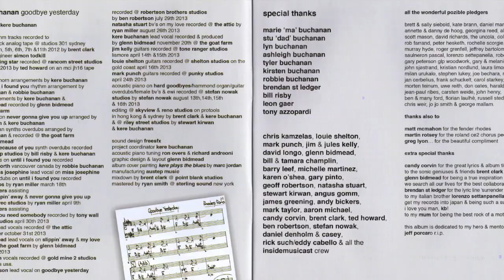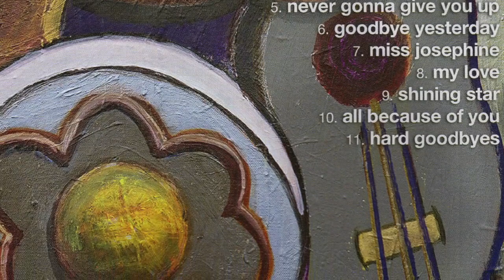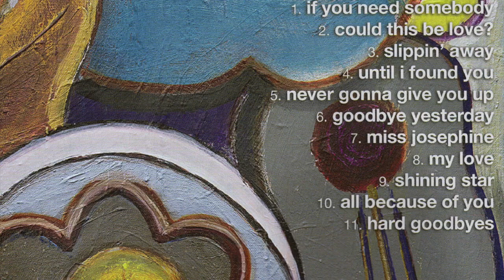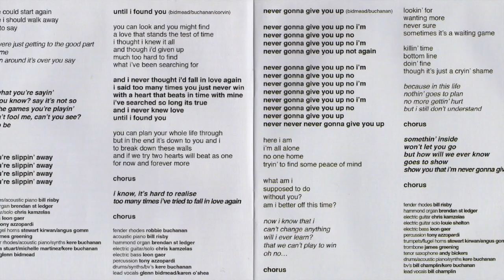'Until I Found You'.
'Until I Found You'.. (Bidmead/ Buchanan/ Corvin).

This (& ‘Goodbye Yesterday’) were written within a week of each other & it features one of my hero’s in music on the Fender Rhodes, Robbie Buchanan. Many thanks for your magic touch man. Candy who penned the lyric for this passed away around a year ago now. R.I.P. Candy, (2018).

from Goodbye Yesterday, track released February 1, 2014.

Lead Vocals: Glenn Bidmead/ Karen O’Shea.
Fender Rhodes: Robbie Buchanan.
Acoustic Piano: Bill Risby.
Hammond Organ: Brendan St Ledger.
Electric Guitar/ Solo: Chris Kamzelas.
Electric Bass: Leon Gaer.
Percussion: Tony Azzopardi.
Drums/ Synths/ Background Vocals: Kere Buchanan.

Produced/ Arranged by Kere Buchanan.
Mixed by Brent Clark @ Point Blank Studios, Sydney.
Mastered by Ryan Smith @ Sterling Sound, New York.